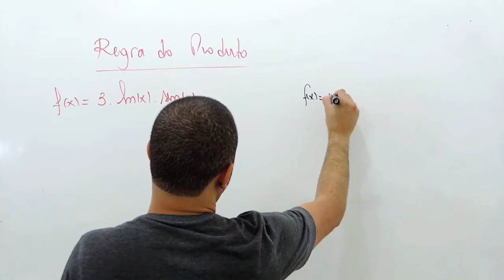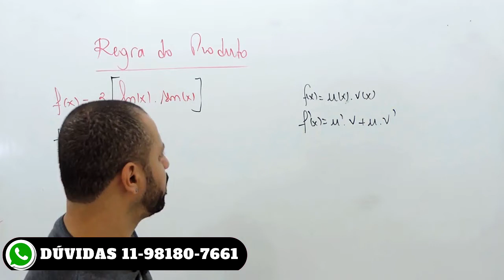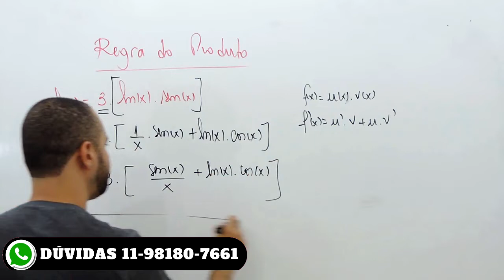Derivadas #21 - Regra do Produto Exercícios 2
Mais exercício com regra do produto.